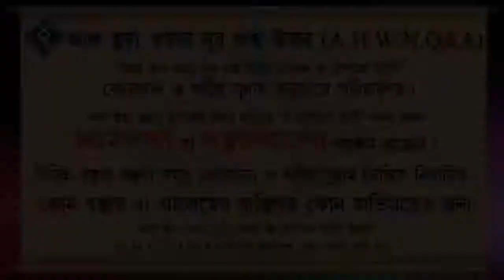রাগ থেকে মুক্তির উপায় কি কি ᴴᴰ┇শাইখ বশির বিন আব্দুল্লাহ